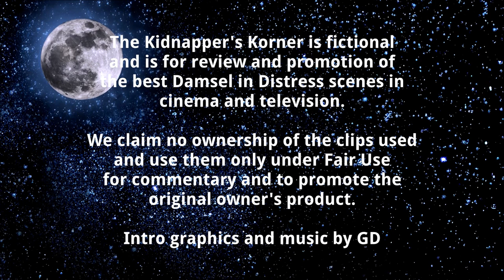KK Ep 107 - Reiko Aylesworth Cleaved, Hooded, AND Duct Taped!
Today, we check out a nice continuation scene featuring the lovely Reiko Aylesworth from Day 3 of "24". She starts out cleave gagged on a live-stream over the computer and ends up being transported to a secure location. We see her hooded before being sat down in a chair where it is revealed that she is now duct taped under the hood. We are treated to some really good close-ups of her taped face in this short scene. The action takes place between 8:00-10:00 AM (2004).

"24" is property of 20th Century Fox. The scenes shown are for promotion of their original product.

We do not promote violence against anyone. We are professionals and we do not encourage viewers to attempt the activities in our videos. We respect YouTube's Community Guidelines and have made sure we abide by them to make our content suitable for everyone over the age of 13.